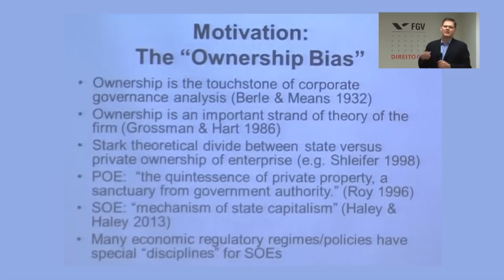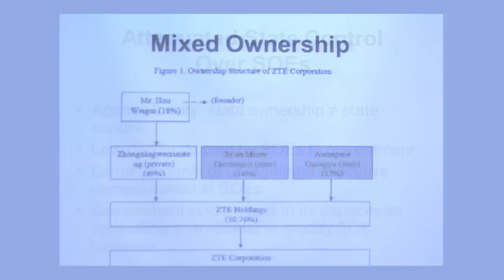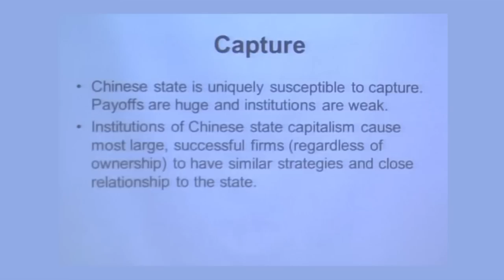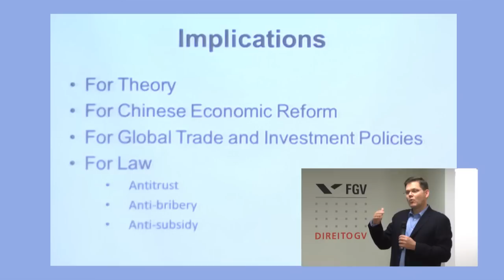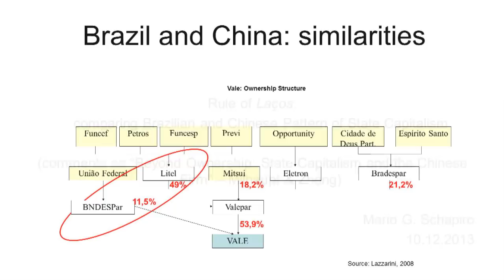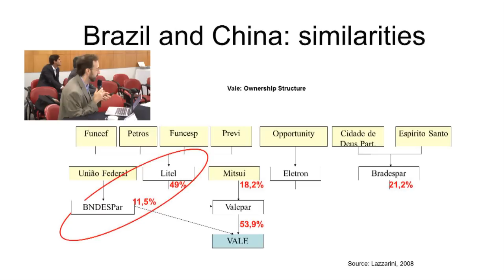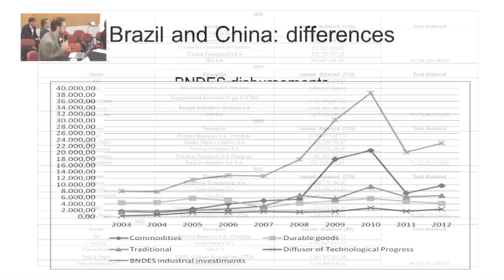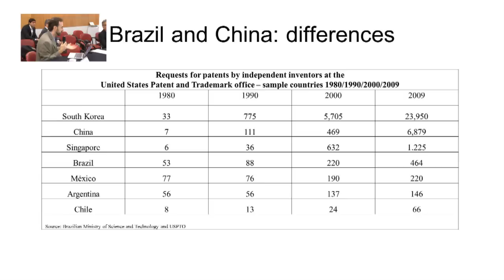[1/6] CLS-FGV Global Alliance Workshop: Curtis Milhaupt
Em 10 de dezembro, o Núcleo de Direito, Economia e Governança da DIREITO GV e a Columbia Law School promoveram o CLS-FGV Global Alliance Workshop 2013. Durante o encontro,  professores e pesquisadores das duas instituições apresentaram trabalhos acadêmicos sobre temas de direito societário, mercado de capitais e regulação financeira em perspectiva comparada entre o Brasil e EUA, para comentários e discussões dos membros do Núcleo de Direito, Economia e Governança. Oscar Vilhena Vieira entrevistou o professor Curtis Milhaupt, da Columbia Law School, sobre a importância do intercâmbio acadêmico.